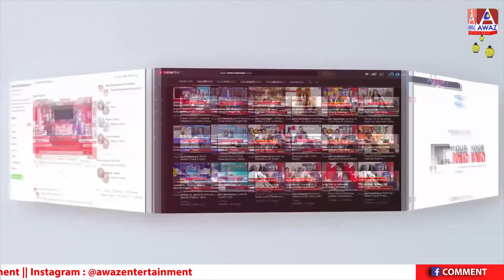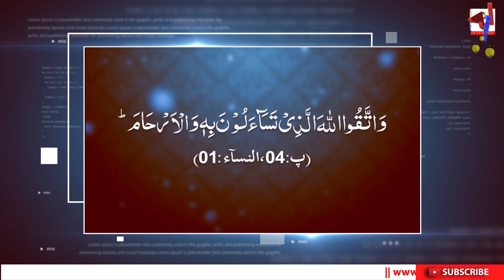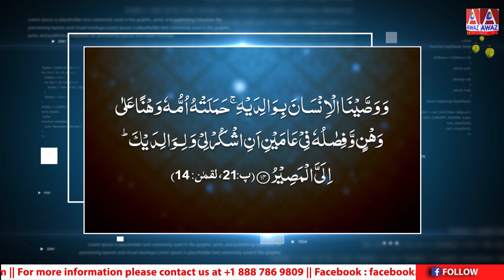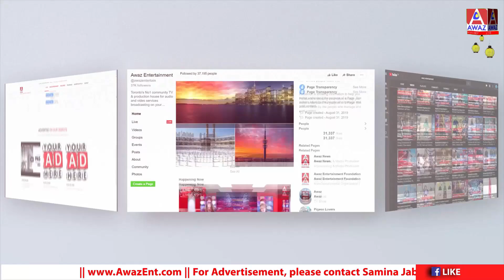Silah Rehmi | Ye Bhi Nabi Pak ﷺ Ki Sunnat Hai Ep 7 | Iftar Transmission || Awaz Ent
Silah Rehmi

Ye Bhi Nabi Pak ﷺ Ki Sunnat Hai Ep 7 | Iftar Transmission